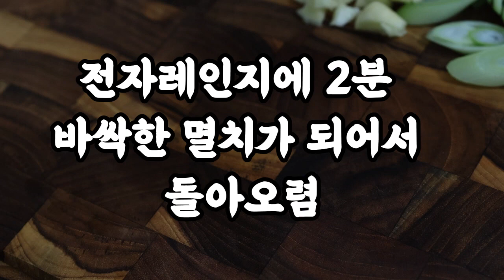고구마 이제 이렇게 드세요. 굽거나 찌지말고 맵단짠 고구마조림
집에 고구마 한박스씩 쟁여놓는 계절이 왔어요
쪄먹기도 하고 삶아먹기도 하고 맛탕에 튀김까지
정말 다양하게 즐길수 있는데요
오늘은 고구마로 조림을 해볼께요
고등어조림에 깔린 무가 양념이 쏘~~옥 베여서 진짜 맛있잖아요
고등어조림에 무 같은 느낌으로 매콤한 고구마조림 해볼께요
올겨울 최고의 밥도둑이 될꺼예요
재료
고구마 1개
다시멸치 10마리
통마늘 2톨
대파 15CM

육수
건다시마
건표고
물 200CC
고춧가루 4T
설탕 1T
간장 4T

* 멸치는 눅눅하면 비린맛이 강하니깐 꼭 팬이나 전자레인지로 말려주세요